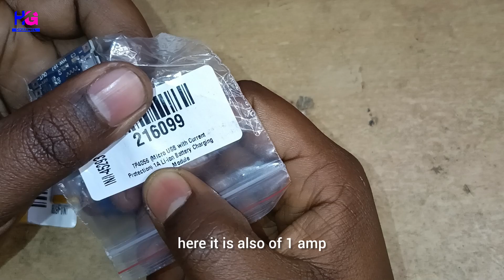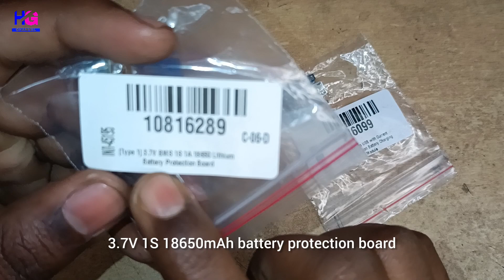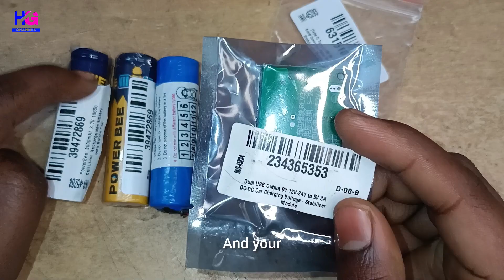How to protect 18650 Lithium-ion Battery || Don't forget this knowledge || Lithium Battery Tricks..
Guys, today we will talk about how to prevent 18650 lithium-ion Battery from getting damaged?
We don't know how many different types of protection models we use, but which one will be best for our batteries?

{ Product's & Modules Buying Link }

Apne bhai ko Follow Karna :-